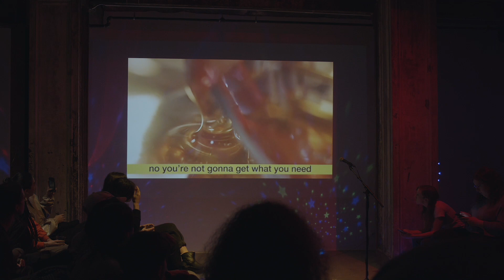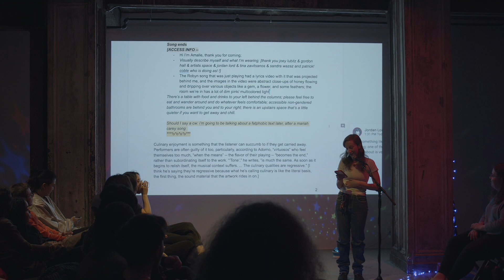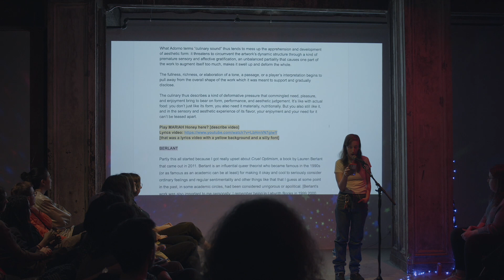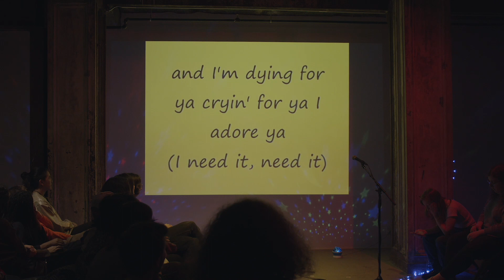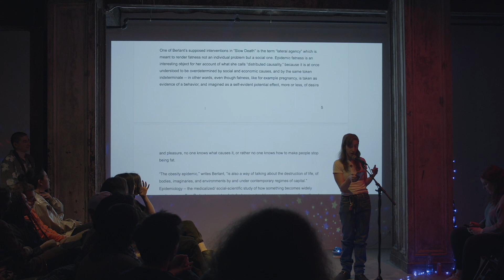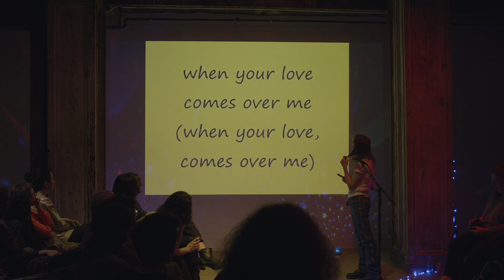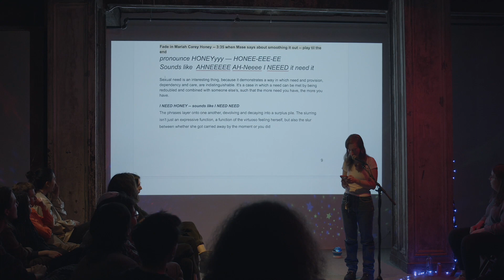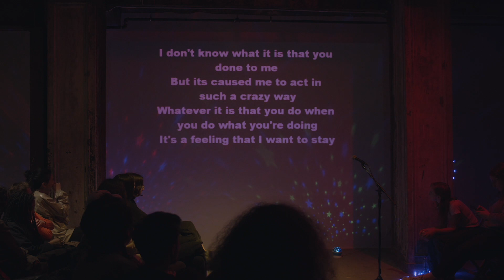Center for Experimental Lectures: Amalle Dublon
Center for Experimental Lectures: Amalle Dublon & Aria Dean
Talk
February 2, 2020
6pm